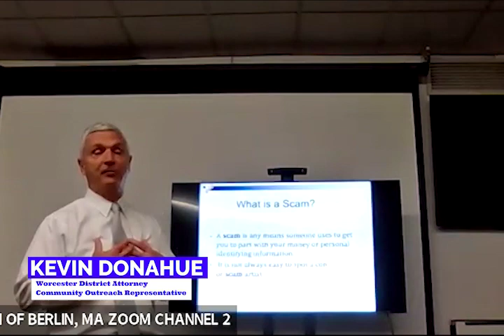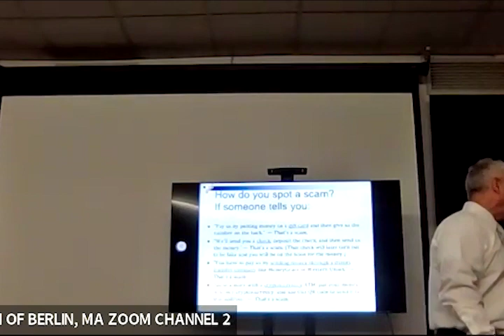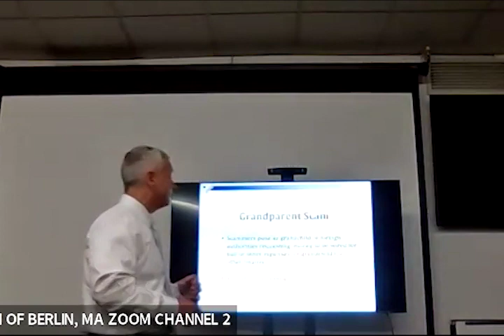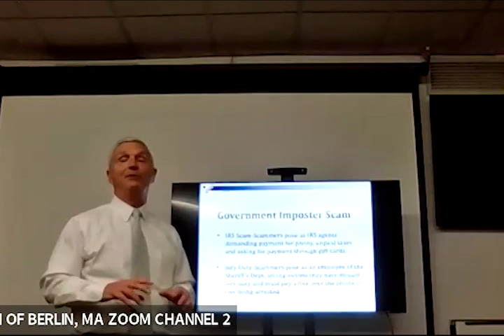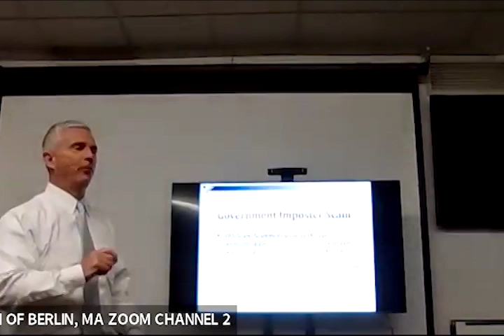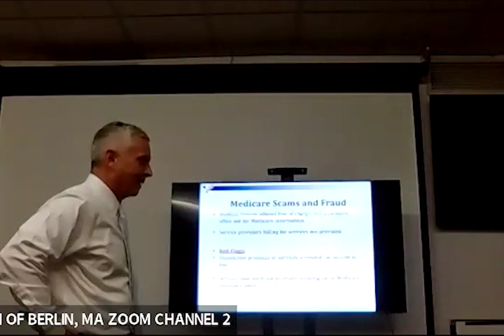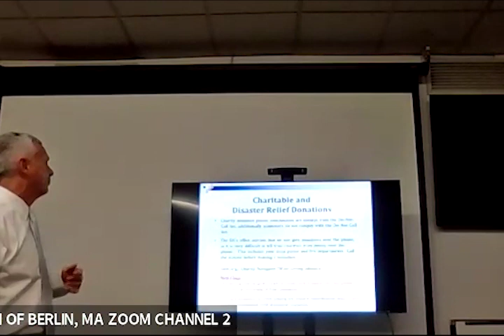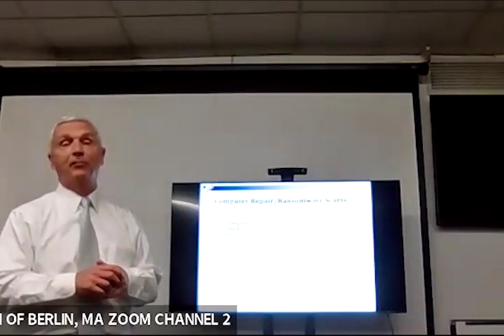Fraud Prevention with the Worcester County District Attorney's Office